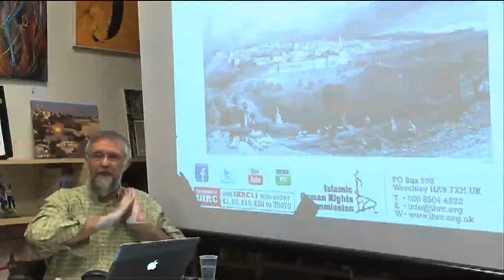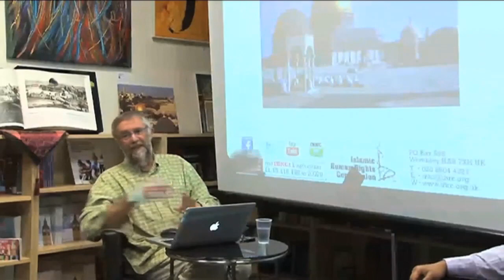An Evening with Muhsin Kilby - My Palestine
In 2011, renowned photographer Mushin (Jak) Kilby, joined us at IHRC gallery to talk about his travel and photography in Palestine.